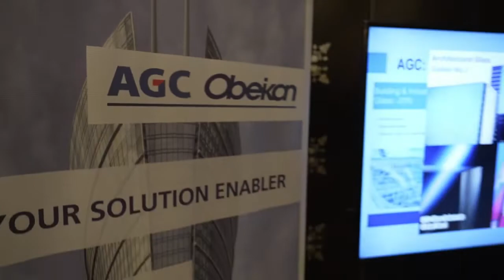World Of Technal Cairo, 29 March 2022 - Highlights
Here's a quick recap of the 5th edition of the World Of Technal event. Thank you to everyone who joined us.

Just in case you missed it, catch a glimpse here!

Music courtesy : Uplifting Music, SilverHoof